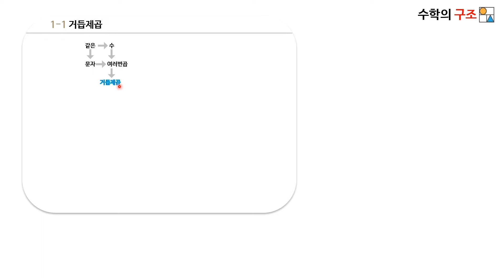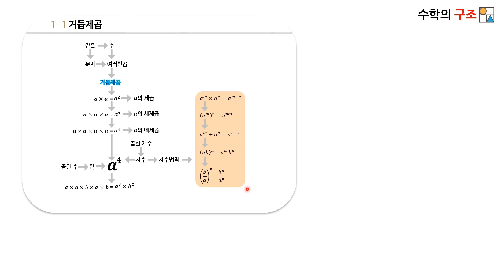딱 12시간 투자해서 수학Ⅰ개념 정리 끝내기! | 수학Ⅰ의 구조 | 초중고·대학·편입 | 에어클래스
🌟본 클래스는 12시간 초단기에 수학Ⅰ 기본 개념을 정리 할 수 있는 강의 입니다. 화살표를 따라가다 보면 물 흐르듯 쉽게 이해됩니다.

✅수학Ⅰ기본개념을 예습하고자하는 고1 학생
✅수학Ⅰ기본개념을 공부하기 원하는 고2,3학년 학생